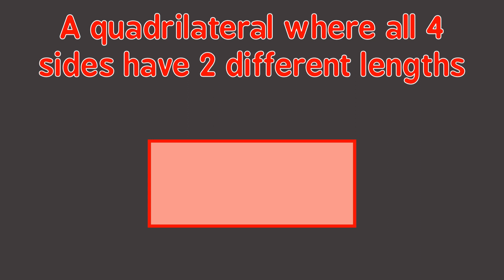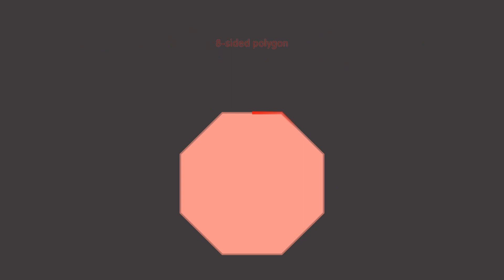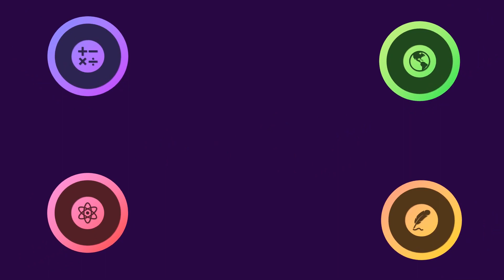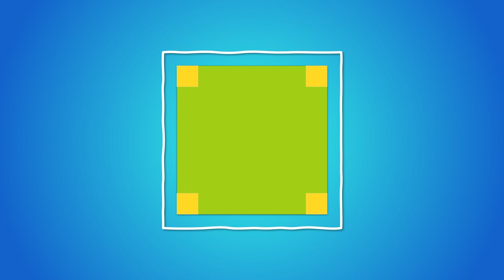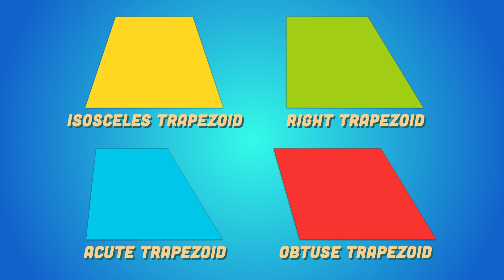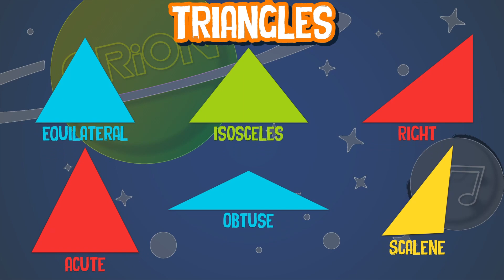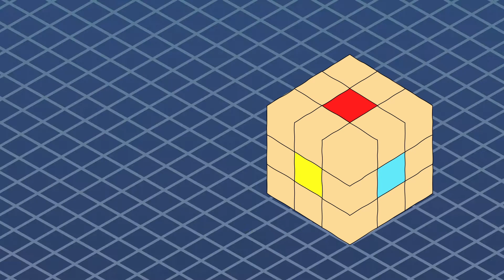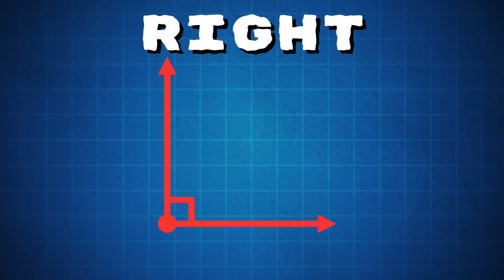Learn EVERYTHING You Need To Know About Geometry! | Geometry Songs For Kids | Orion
Let's explore all kinds of different shapes!